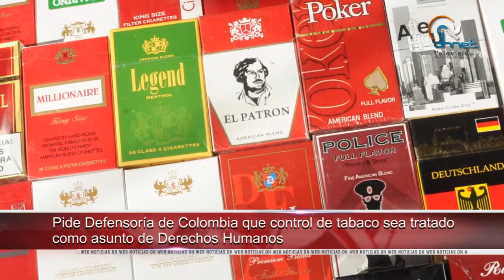Emite CNDH recomendación a la Secretaría de Marina y PGR, por 17 casos de tortura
Se capacita personal de Derechos Humanos y Fiscalía de Jalisco sobre Protocolo de Estambul

Pide Defensoría de Colombia que control de tabaco sea tratado como asunto de Derechos Humanos

Rigoberta Menchú pide continuar trabajo de la Comisión Internacional Contra la Impunidad en Guatemala